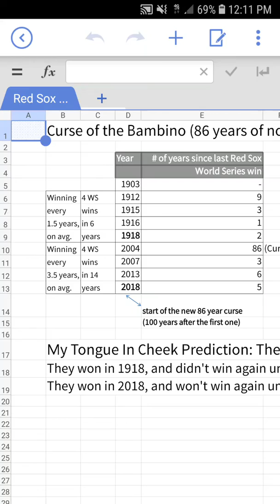The Red Sox Won't Win Another World Series Until 2104 (Red Sox World Series Analysis)